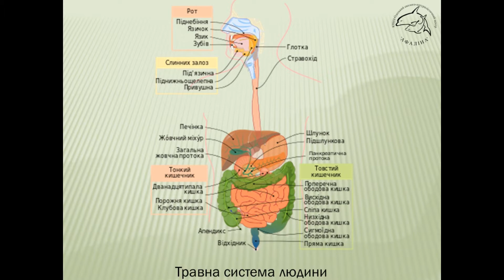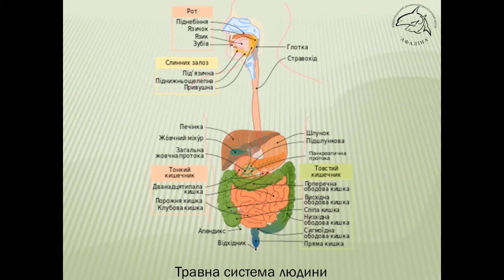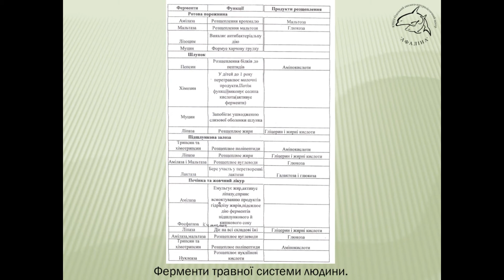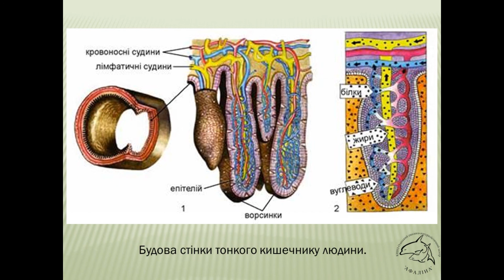Травна система.Ферменти.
керівник Самойленко Ірина Володимирівна